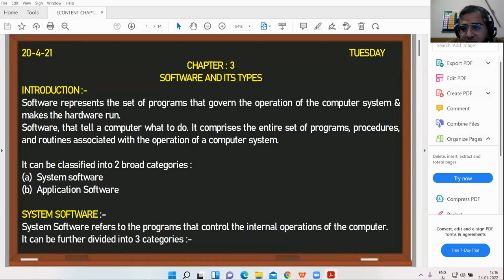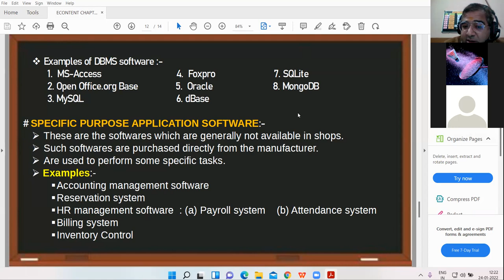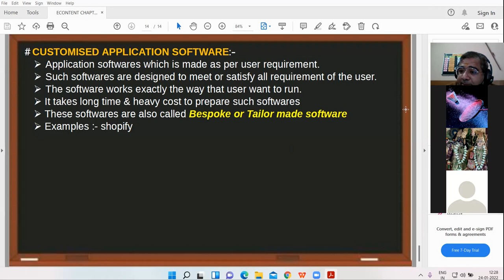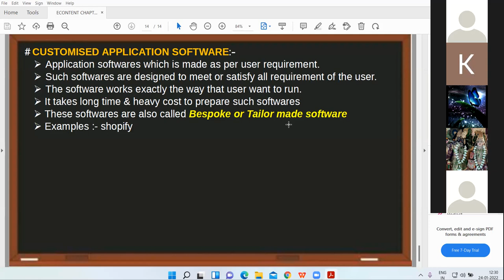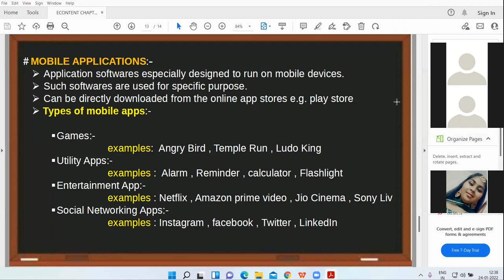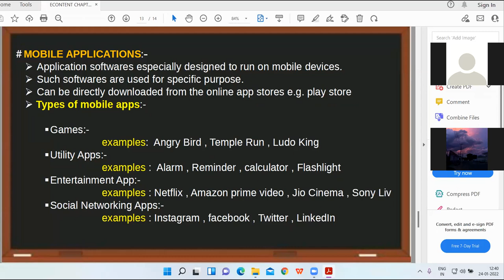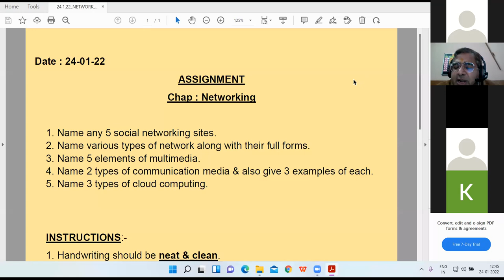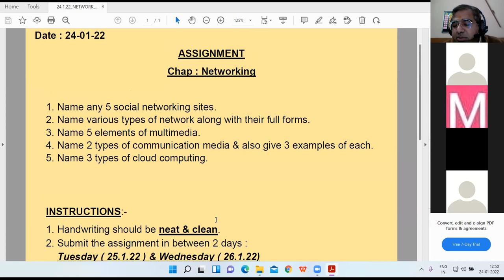24-01-22 IX C , D COMPUTER LECTURE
Revision of Chap 3 : Software
Discussion of Networking Assignment